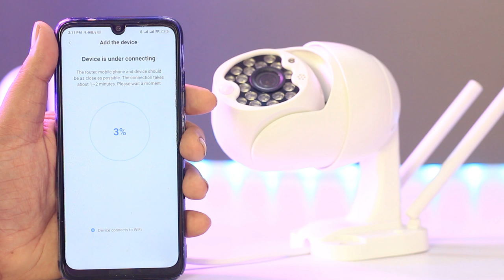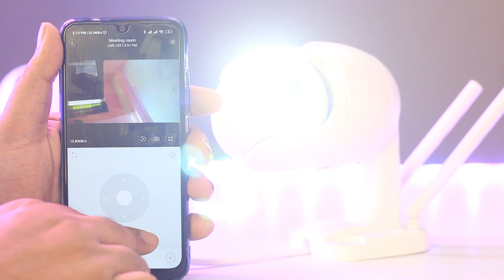1080P Super Mini PTZ Wifi Camera Auto Tracking Siren Light Wireless IP Camera 2MP 4X Zoom Review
1080P Super Mini PTZ Wifi Camera Auto Tracking Siren Light Wireless IP Camera 2MP 4X Zoom Two Way Audio Cloud Speed Dome Camera

Specifications:

Output voltage: DC 12V/2A
APP: YCC365
Chip: GK
Pixel: 2 million
Resolution: 1920*1080P
Image sensor: 1/3" CMOS sensor
Compression standard: H.264
Video format: 1080P
Lens: 3.6mm
WIFI: Support 2.4g
Waterproof rating: IP66
Rotation angle: horizontal 0-320°, vertical 0-90°
Number of white lights: 9
Number of infrared lights: 7
Red and blue warning lights: 2
SD Storage: Support 8-128G memory card (not included)
Cloud Storage: support cloud storage(Need to pay extra cost)
Rotation speed: horizontal 0°~320°/vertical 0°~90°
Night vision effect: infrared night vision, full color night vision, smart night vision

  Mahafuj Alam